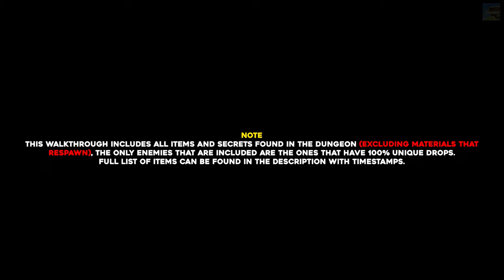Elden Ring Fort Gael 100% Exploration Walkthrough (All Items, Secrets...)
In this walkthrough we will show you where to find all the items & secrets in Fort Gael in Elden Ring.

Timestamps:
- Note 00:00
- Smoldering Butterfly x6 00:10
- Flame, Grant Me Strength 00:37
- Warning Stone x2 00:42
- Starscourge Heirloom 01:30
- Gate Lever 01:43
- Mushroom x10 02:00
- Katar 02:08
- Ash Of War: Lion's Claw 02:23
- Rune Arc 02:38